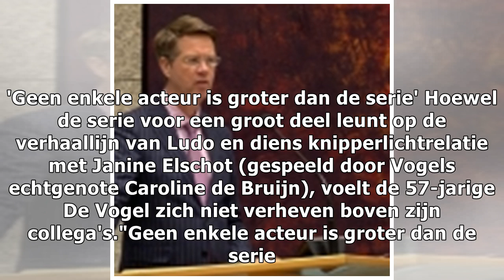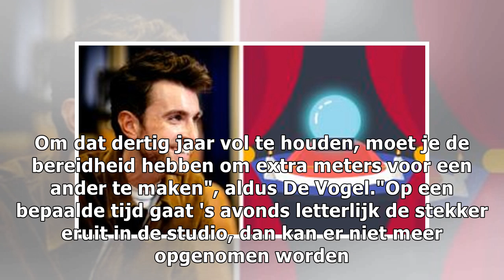Erik de Vogel: 'Leeftijdsbalans GTST-verhaallijn beetje zoekgeraakt'